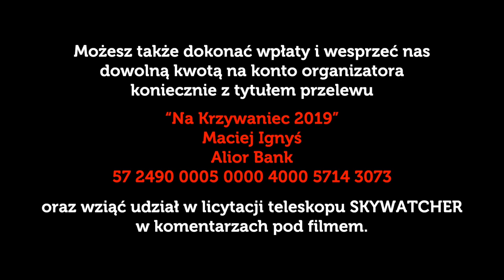Akcja teleskop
Film promujący akcję "Św. Mikołaj w więzieniu", którego organizatorami są leszczynianie - Maciej Ignyś i Paweł Sikorski.